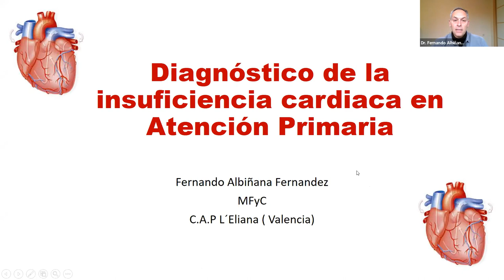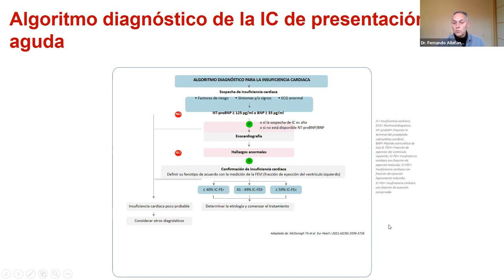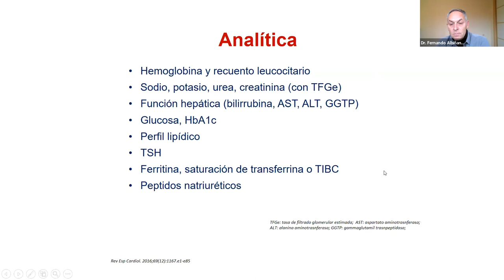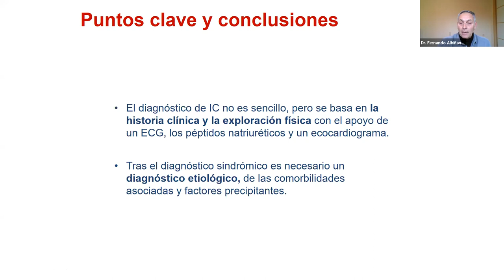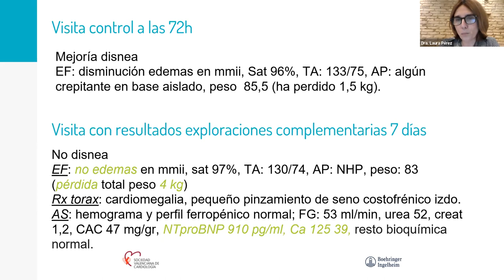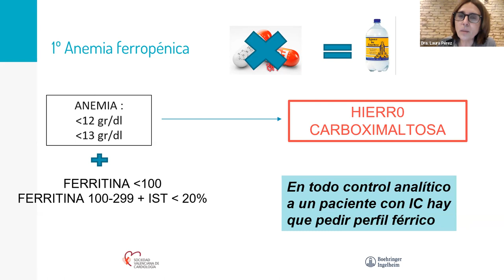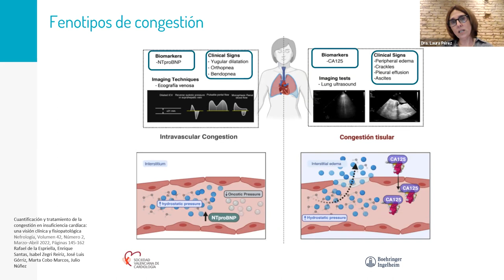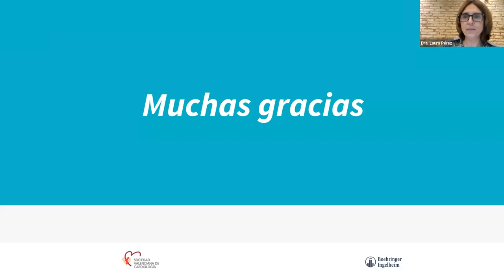Diagnóstico de la IC en AP